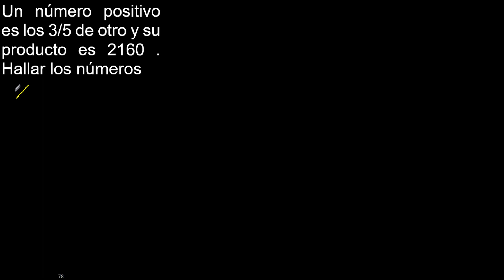Un número positivo es los 3/5 de otro y su producto es 2160 . Hallar los números